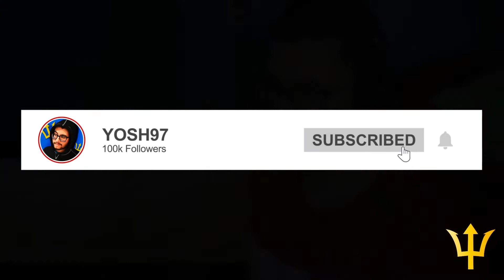SPIDER-MAN: NO WAY HOME - Official Trailer Reacción / Reaction - TENGO MUCHAS TEORÍAS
El trailer más esperado del año da para muchas teorías, desde aparición de Tobey y Andrew hasta posibles muertes de personajes...

¿Cuáles son sus teorías?

LIKE POR EL TRAJE NEGRO DE PETER

AGRADEZCO MUCHO SU AYUDA. SE LES QUIERE